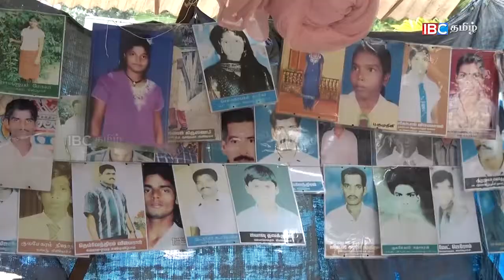சுதந்திர தினத்தை புறக்கணிக்கவுள்ள காணாமல் போனோரின் உறவுகள்!